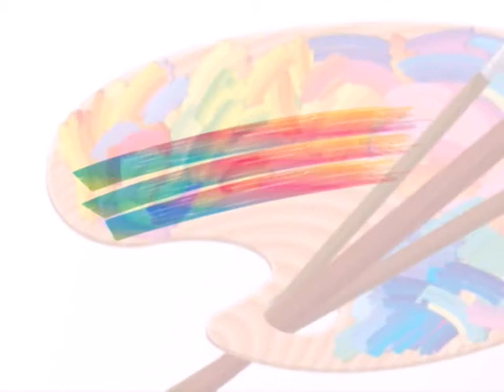รายการ Daradaily Art Show ตอน อาจารย์สมภพ บุตราช ภาคสอง P.1/4